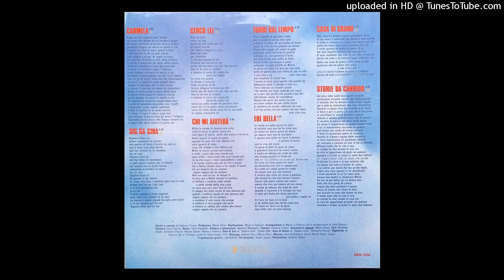Federico Troiani – Fuori Dal Tempo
Dall'album  "Federico Troiani"   del  1979